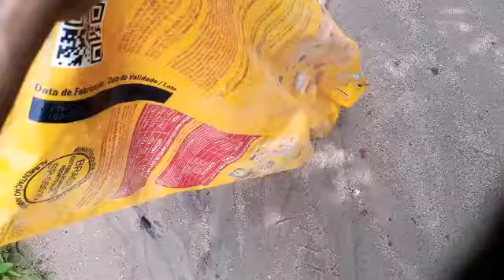Salvei um Tatu Peba e depois soltei ele na Natureza!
Esse Tatuzinho que vocês vêem ai no vídeo eu achei ele ferido e muito debilitado fiquei com ele quase duas semanas ate ele se recuperar e hoje fui soltar ele de volta na Natureza.